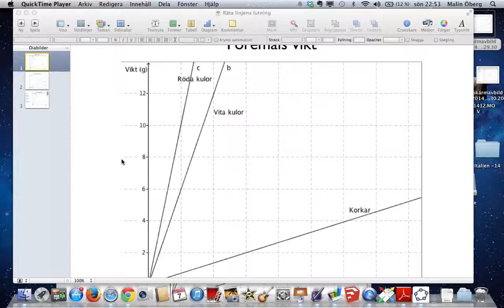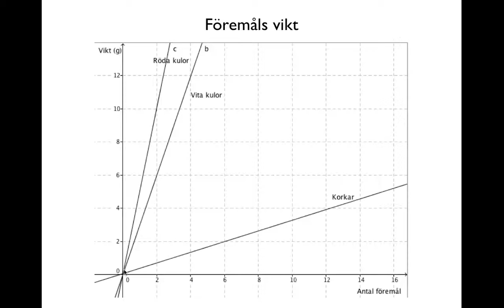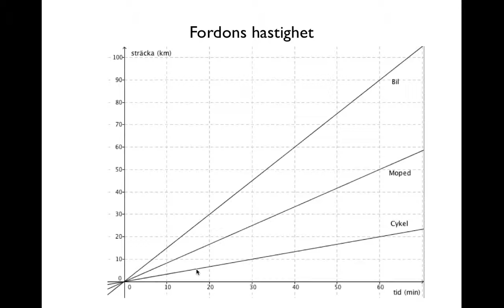Grafens lutning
Filmen beskriver vad lutningen på en linje i ett koordinatsystem (diagram) kan beskriva